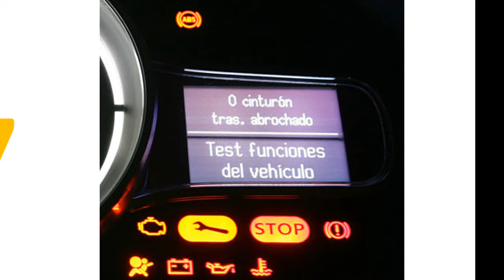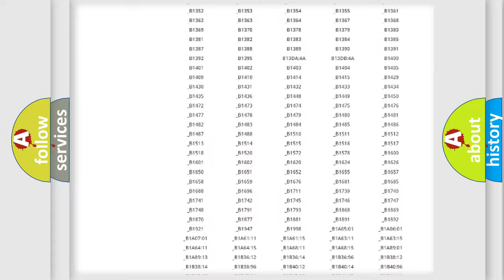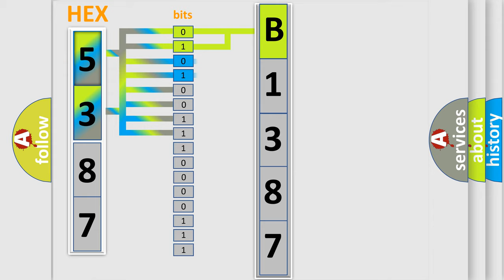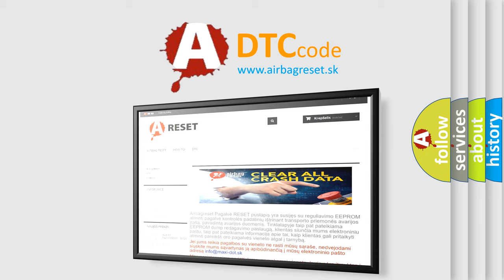DTC KIA B1387 Short Explanation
Contents:
0:21 Basic DTC analysis according to OBD2 protocol standard.
1:48 Insight into programming
2:58 A diagnostically understandable description of the Diagnostic Trouble Code
3:05 Basic error definition

Make:
Kia
Code:
B1387
Definition:
Driver Seat Position Sensor (STPS) Harness Short
Description:
Enable Conditions Ignition "ON" Threshold Value Ic ≤ 3.5mA Diagnostic Time Qualification More than 4 sec De-Qualification More than 8 sec
Cause:
 Short in STPS harness. Poor connection of connected part. Faulty STPS. Faulty SRSCM